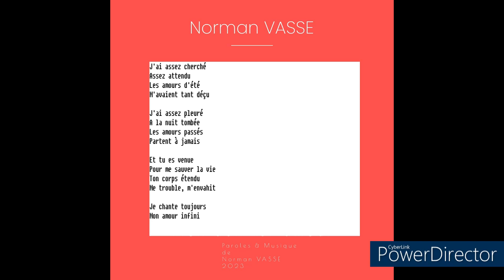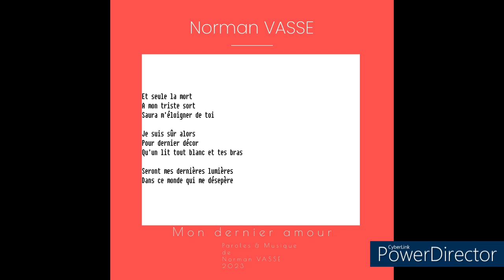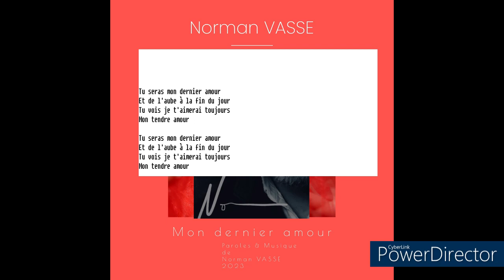NORMAN VASSE - "MON DERNIER AMOUR" (à Laura 2023)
"Mon dernier amour"
Paroles et musique de Norman VASSE (2023)